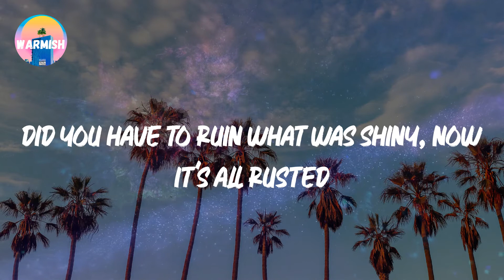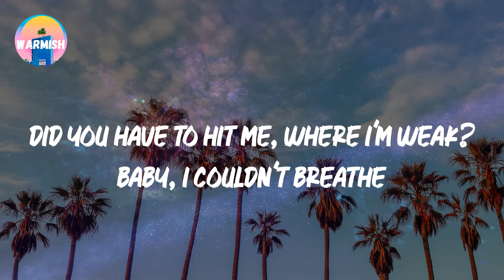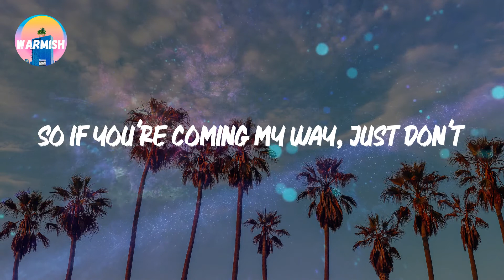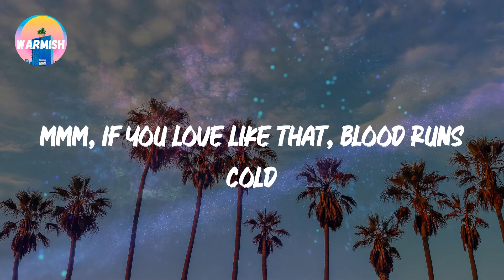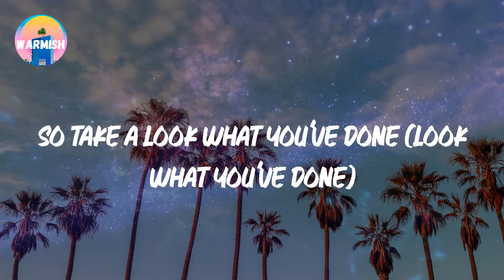Taylor Swift - Bad Blood (Lyrics)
🎵 Lyrics: Taylor Swift - Bad Blood
🎤 Lyrics: Bad Blood

(Hey) now we got problems
(Hey) did you have to do this?
Did you have to ruin what was shiny, now it's all rusted
Did you have to hit me, where I'm weak? Baby, I couldn't breathe
Oh, it's so sad to think about the good times
(Hey) did you think we'd be fine?
Still got scars on my back from your knife
These kind of wounds they last and they last
So if you're coming my way, just don't
(Hey) band-aids don't fix bullet holes
If you live like that, you live with ghosts (ghosts)
Mmm, if you love like that, blood runs cold
'Cause baby, now we got bad blood (bad blood)
('Cause now we got bad blood) 'cause baby now we got bad blood
'Cause baby now we got bad blood (whoa)
And baby, now we got bad blood (hey)